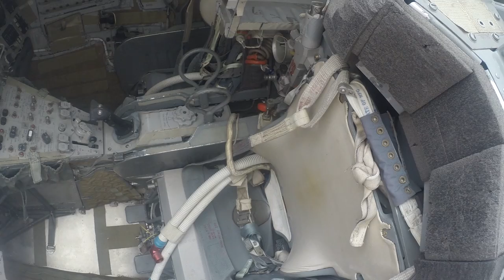Gemini 11 Space Capsule interior! Inside rare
I don't see many videos on this Space Capsule so BOOM there it is your welcome This footage not to be re used by anyone else with out permission